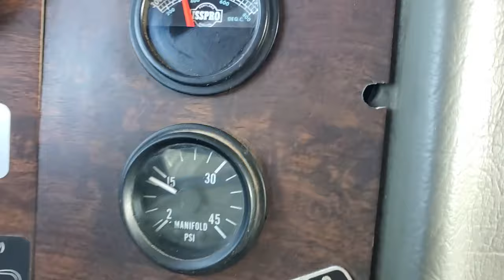1970 C10 Duramax Drag Truck Build (EP.1)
The title says it all! Im going to take a 1970 C10 pickup truck and turn it into a badass drag truck powered by a 1000+ HP Duramax engine.

Sketchy_DA